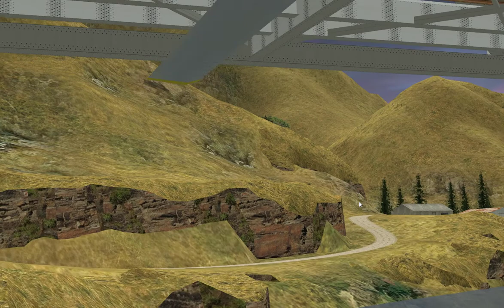Trainz flying camera demo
This is a demo of using a loco and invisible track to make a movable camera platform in Trainz